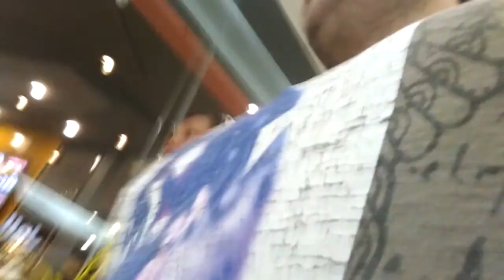Mr. Stockman - VLOG17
"IF MAY, PLEASE USE HEADPHONES/EARPHONES"
"THERE IS ALWAYS A AFTER CREDIT"
THANK YOU KING ONCH

ABOUT THE VLOG:
me and my friend ana, walked up for
a meet up. after we hangout with our
friend marj. afterwards our friend marj
tease ana even more. ana try to change
the topic but it did not. ana told us that
if ever she is pregnant she will get us as
ninong and ninang. may part 2 at 3 pa. Enjoy

PS. ana keeps dancing.

ITS ALWAYS A GOOD DAY BRO!

- HI MY NAME IS ONCHIE AKUJI, THANK YOU FOR
SUPPORTING THIS CHANNEL. IT MEANS ALOT TO ME.
I JUST WANT TO SAY THAT ALL MY VLOG I POST
ARE JUST MY EVERYDAY LIFE OF WHAT I KEEP DOING
EVERYDAY.
- IF YOU ARE NOT PART OF THIS CHANNEL,
IF YOU WANT TO GET MORE UPDATED
THEN, TURN YOUR NOTIFICATION ON, IF YOU GUYS HAVE
ANY SUGGESTIONS, SHOUTOUTS OR ANYTHING, PLEASE

- MUCH LOVE & WARM HUGS FROM ME KING ONCH